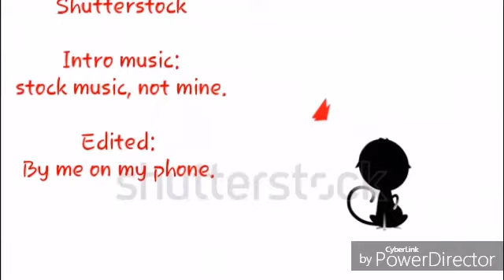Las Vegas Shooting (10-3-17)